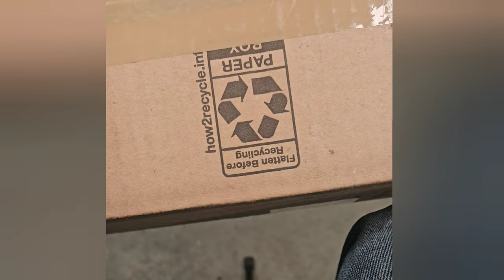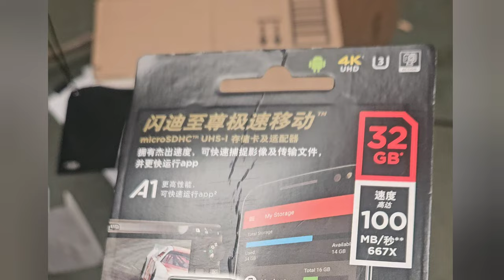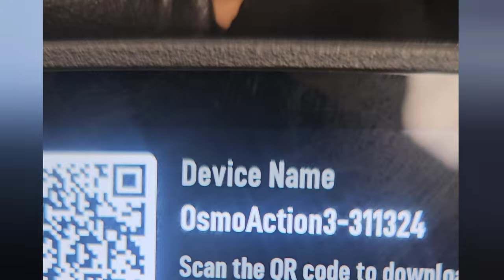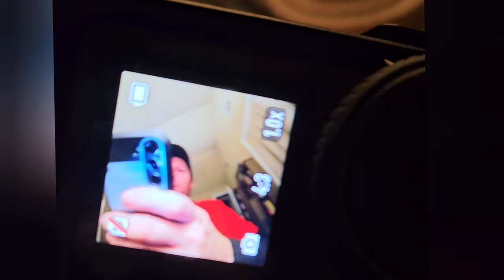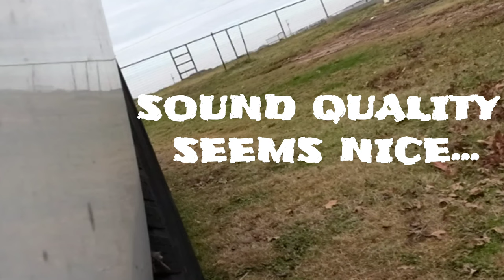Better Than GoPro? Maybe!?! DJI Osmo Action 3 review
I bought a new camera to try and up my channel's  game a little.

link to the camera